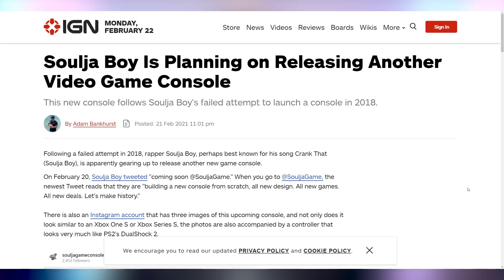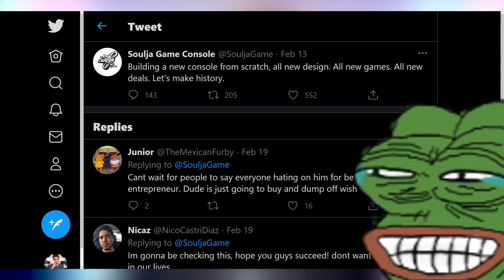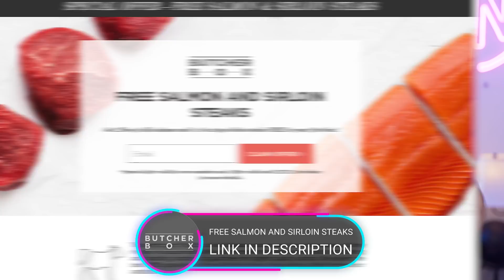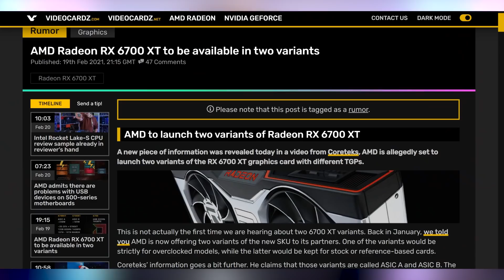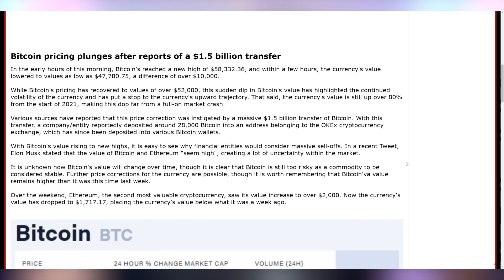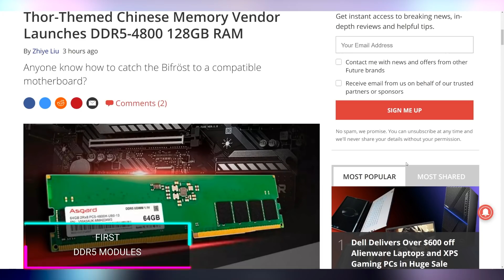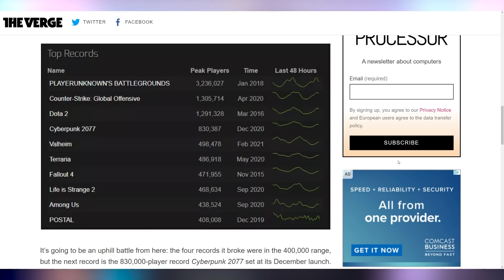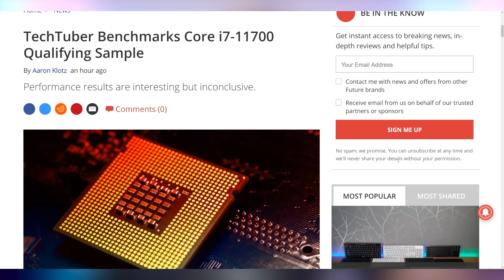Another Soulja Console?!?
► Get free salmon and sirloin steaks in your first Butcher Box with our

Sources & Timestamps!
0:00 - Intro
00:16 - Another Soulja Game Console
1:30 - Sponsor
02:23 - AMD Looking Into USB Issues
02:57 - Two RX 5700 XTs: .
03:45 - RTX 3060 Benchmark
04:12 - Bitcoin Update
05:16 - First DDR5 Modules
05:44 - Apple Turning Valve
06:42 - Valheim Records
07:12 - i7-11700 Benchmark

Presenter: Brett Sticklemonster
Videographer: Brett Sticklemonster
Editor: Catlin Stevenson
Thumbnail Designer: Reece Hill